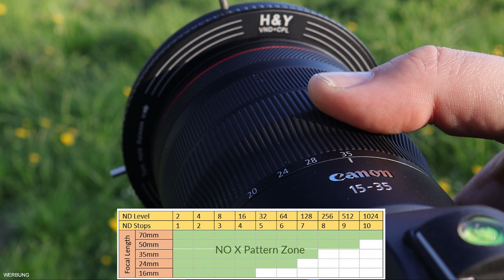H&Y Revoring variabler ND + CPL Filter - Das Ende der Step Up Ringe? Best vario ND Filter für Video?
Hier bekommst du den Kase K9

👕 Dir gefällt mein Shirt👕 für Fotografen aus dem Video?